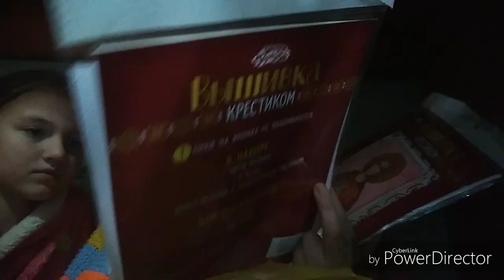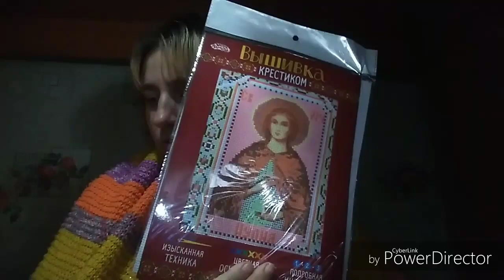Сильно промокли, небольшой заказ.